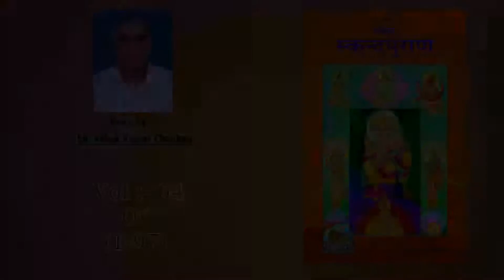Skand Puran Full Audio Word To Word From Gita Press Vol:-64 of (1-97)